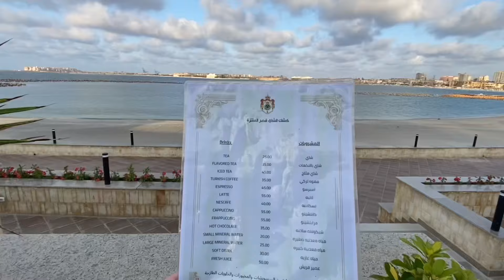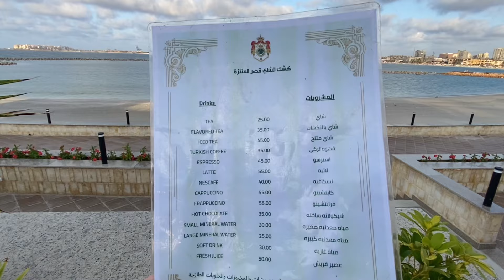أخيرا بعد ٨٤ عام إفتتاح كشك الشاى المكان المفضل للملك فاروق ل شرب الشاى فى حدائق المنتزة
كشك الشاى فى حدائق المنتزة بالاسكندرية
جزيرة الشاى فى حدائق المنتزة بالاسكندرية
حدائق المنتزة بعد التجديد
حدائق المنتزة بعد التطوير